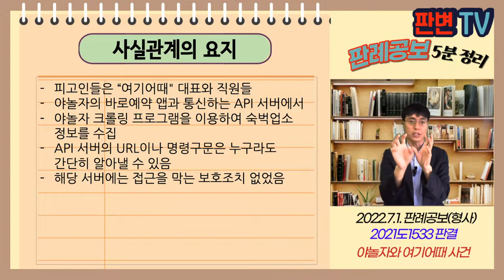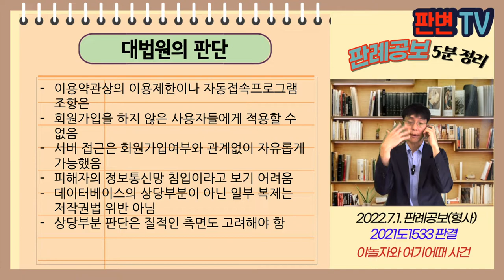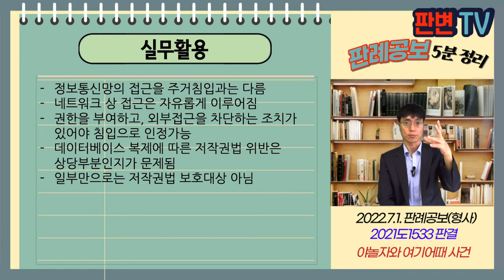야놀자와 여기어때 사건 [22.7.1.자 판례공보(형사)]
야놀자와 여기어때 사건
별 3개

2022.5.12. 선고 2021도1533 판결
정보통신망법(정보통신망침해등)

상고인 검사

상고기각

피고인들은 “여기어때" 대표와 직원들
야놀자의 바로예약 앱과 통신하는 API 서버에서
야놀자 크롤링 프로그램을 이용하여 숙벅업소 정보를 수집
API 서버의 URL이나 명령구문은 누구라도 간단히 알아낼 수 있음
해당 서버에는 접근을 막는 보호조치 없었음

서버 접근을 쉽게 가능하고, 보호조치가 없다면
동의 없는 접근을 정보통신망 침입이라고 볼 수 있나?

이용약관상의 이용제한이나 자동접속프로그램 조항은
회원가입을 하지 않은 사용자들에게 적용할 수 없음
서버 접근은 회원가입여부와 관계없이 자유롭게 가능했음
피해자의 정보통신망 침입이라고 보기 어려움
상당부분 판단은 질적인 측면도 고려해야 함

실무활용
정보통신망의 접근을 주거침입과는 다름
네트워크 상 접근은 자유롭게 이루어짐
권한을 부여하고, 외부접근을 차단하는 조치가 있어야 침입으로 인정가능